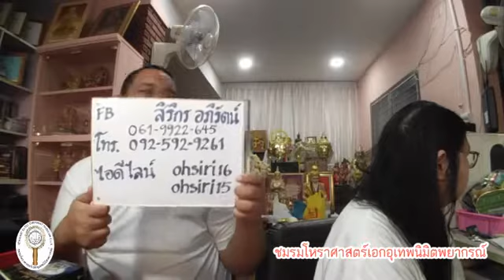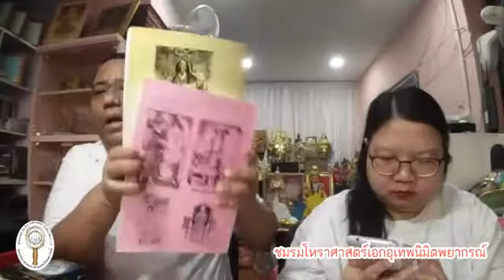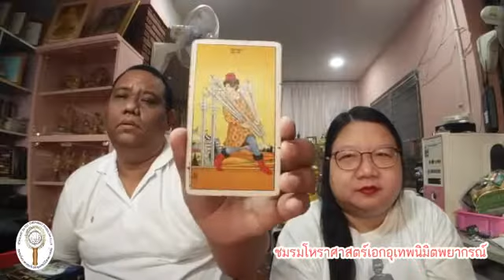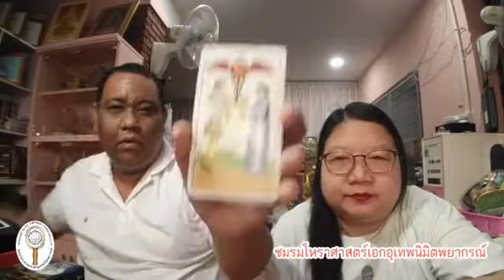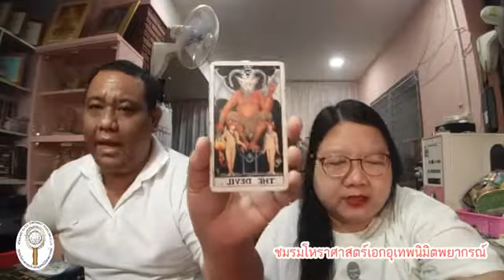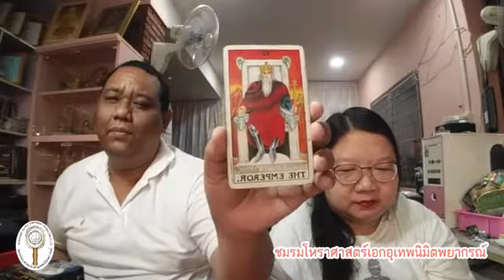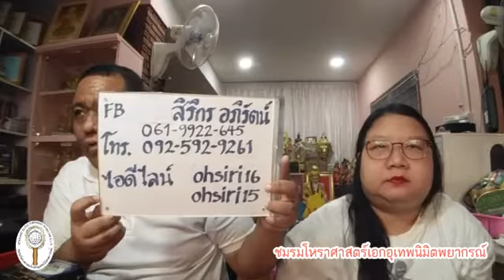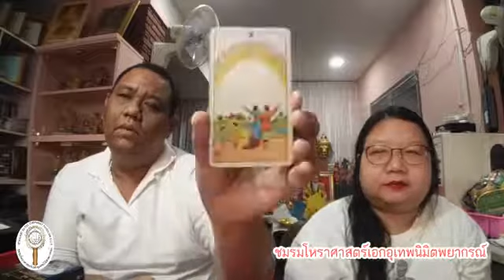ดูดวงด้วยไพ่ยิปซี อ.โอ้ สิริกร & อ.ท๊อป วชิระ - 15 ตค 61 (รอบ1)